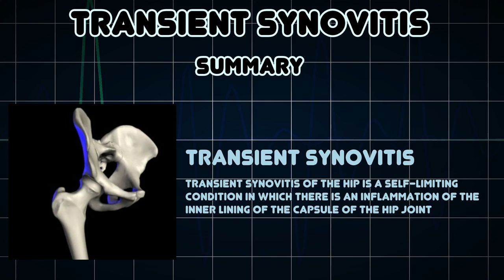Transient synovitis (Medical Condition)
Symptoms, risk factors and treatments of Transient synovitis (Medical Condition)

Transient synovitis of the hip is a self-limiting condition in which there is an inflammation of the inner lining of the capsule of the hip joint